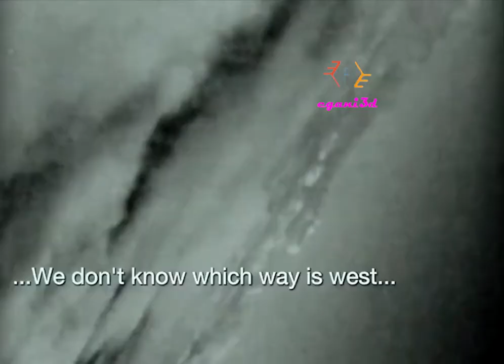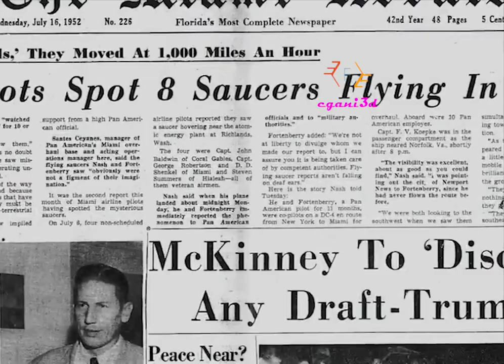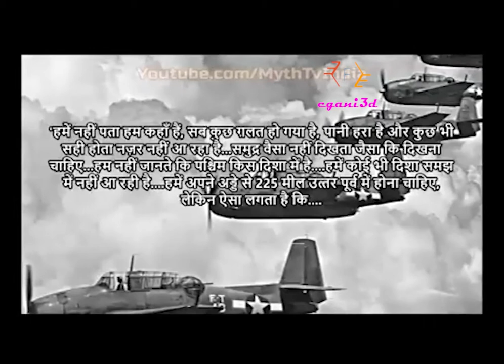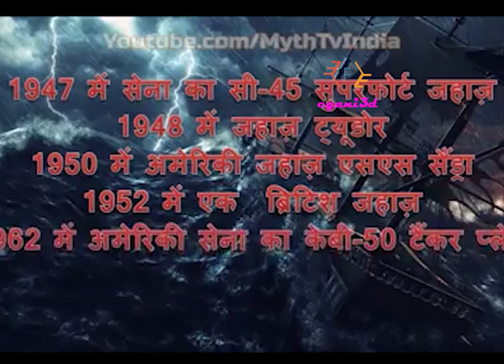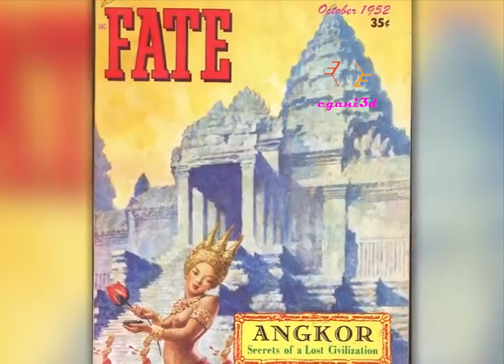Bermuda in 10 minutes | No more mysteries? । বারমূণ্ডা তে কোন শয়তান আছে যে সবাই কে খয়ে নেয়?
In this video, I will tell the Bermuda Triangle. Where is the Bermuda Triangle, why is Bermuda Triangle mystery staying so long? No more mysteries

For more mysterious videos you chack my channel cgani3d. In the comment section, you give me your decision.